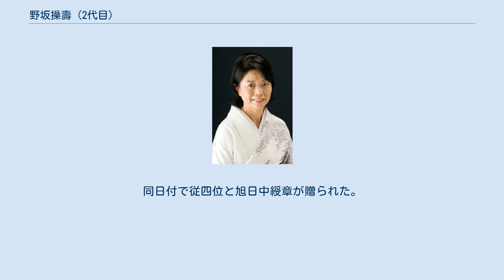野坂操壽 (2代目)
二代目 野坂 操壽（にだいめ のさか そうじゅ、1938年4月18日 - 2019年8月27日）は、日本の箏曲家、作曲家。
位階は従四位。
勲等は旭日中綬章。
学位は音楽修士（東京芸術大学）。
文化功労者。
本名、および、旧芸名は野坂 惠子（のさか けいこ）。
名の「壽」「惠」は旧字体のため、二代目 野坂 操寿（にだいめ のさか そうじゅ）、野坂 恵子（のさか けいこ）と表記されることもある。
 日本音楽集団団員、東京芸術大学音楽学部講師、桐朋学園芸術短期大学芸術科教授、生田流箏曲松の実會主宰、生田流協会理事、公益社団法人日本三曲協会常任理事などを歴任した。
 1938年4月生まれ、東京府出身。
母である箏曲家の初代野坂操壽から指導を受けた。
なお、初代操壽は箏曲家の宮城道雄に師事しているため、惠子は宮城の孫弟子にあたる。
また、9歳の頃より、箏曲家の加藤柔子に古典箏曲、地歌三絃を師事した。
東京芸術大学の大学院に進学し、音楽研究科にて学び、修士課程を修了した。
 1965年に初めてのリサイタルを開催した。
また、同年より1982年まで日本音楽集団の団員として活動した。
1969年に二十絃箏を開発し、1991年には二十五絃箏を発表するなど、伝統に囚われず新しい楽器の開発にも取り組んだ。
さらに、1994年からは作曲家の伊福部昭にも師事した。
後進の育成にも力を注いでおり、1996年より2006年にかけて、母校である東京芸術大学にて音楽学部の講師を非常勤で務めた。
桐朋学園芸術短期大学においては、芸術科の教授を務めた。
指導した者の中からは、秋岸寛久、かりんといった箏曲家などを輩出している。
2002年、初代操壽が亡くなった。
それに伴い、翌年、二代目操壽を襲名した。
その後も本名の「野坂惠子」名義を用いることもあったが、2007年より演奏に関する全活動を「野坂操壽」名義で行うことにした。
2019年8月27日、急性骨髄性白血病により81歳で死去した。
 作風は高く評価されており、芸術祭においては、1969年に奨励賞、1971年に優秀賞が授与されている。
芸術選奨においては、2002年に文部科学大臣賞が授与された。
2011年には日本芸術院賞が授与されている。
栄典としては、2003年に紫綬褒章を受章し、2009年に旭日小綬章を受章した。
なお、2015年には文化功労者として顕彰された。
同日付で従四位と旭日中綬章が贈られた。